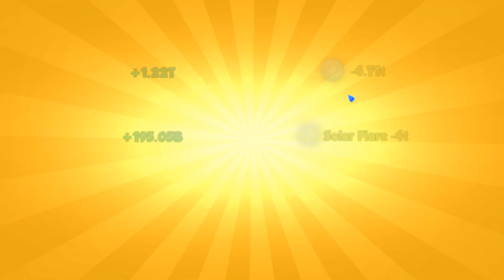DML DragonML's back with us - Dragon Mania Legends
DragonML's back with us - Dragon Mania Legends

Are you worried?
Haha
It is back with us